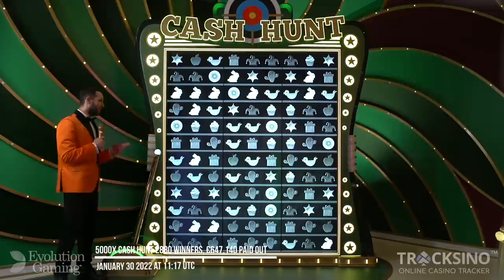Crazy Time 10x Multiplier 5000x Cash Hunt BIG WIN!!! 😱🤑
5000x Cash Hunt win l January 30 2022 at 11:17 UTC l 3453 winners, €225,582 paid out